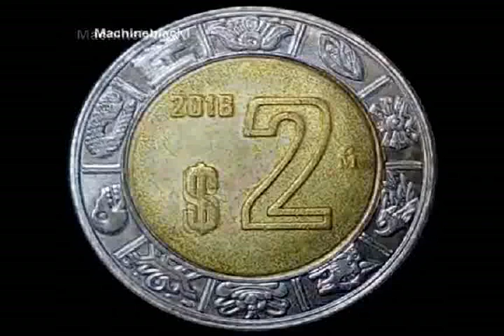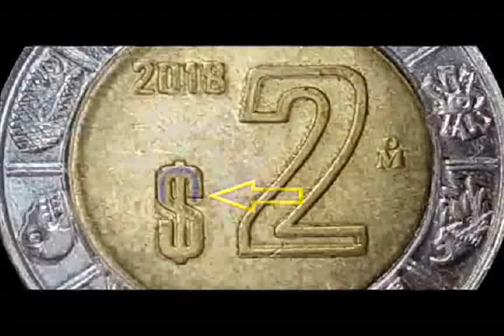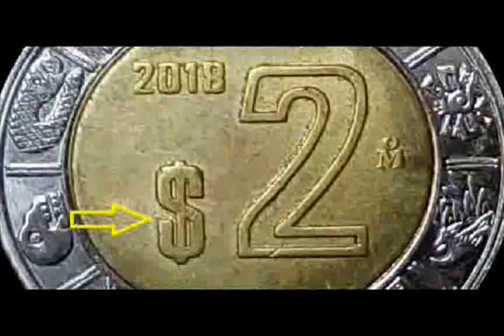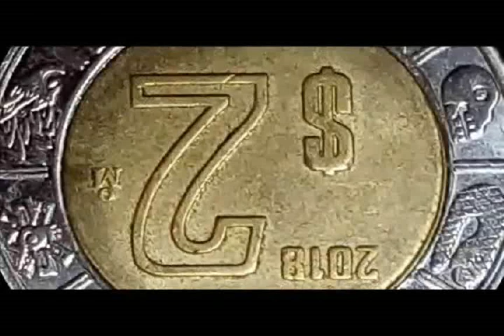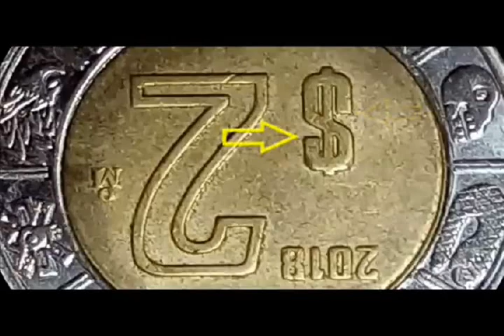((( VALE 8000 ))) *** 2 PESOS MEXICANOS AÑO 2016 ***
Hola ! Un Video Resubido y Editado con mucho cariño !!!